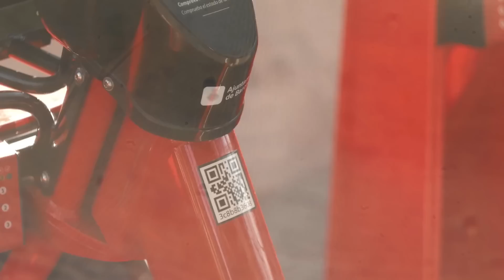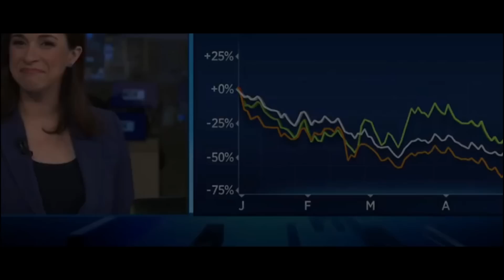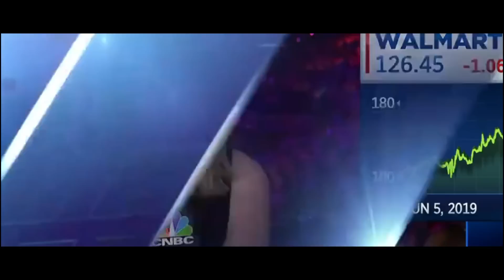IT WILL BE APPROVED: $2000 4th Stimulus Check + $300 Monthly Checks for SSA, SSDI, SSI, Low Income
This is your fourth stimulus check update, social security update for 2022!

In this video, we are discussing the Social Security payment schedule in June 2022. This includes Social Security retirement, Social Security SSDI, Social Security survivors benefits and SSI supplemental security income benefits. This is the payment schedule for June 2022. There are 65 to 70,000,000 beneficiaries who receive monthly benefits from Social Security, in this video we are discussing the payment schedule as far as when beneficiaries can receive their payments in June 2022. This is a Social Security update, SSDI update, SSI update and monthly Benefit Update for when you will get your check. Social Security Sends out Monthly Payments to Millions and Millions of Beneficiaries each and every month, we are laying out the payment schedule for Social Security benefits in June 2022 in this video

In this video, we are discussing a $1400 fourth stimulus check specifically focused on low income, Seniors, older adults, SSDI, SSI and VA beneficiaries. Many low income, Social Security, SSDI, SSI beneficiaries are wondering if there happens to be a fourth stimulus check, will low income be included? We discuss all the details in this video in regards to a Social Security stimulus check, SSDI stimulus check, SSI stimulus check, $1400 stimulus check This is a Stimulus Update, stimulus check update, stimulus package update, fourth stimulus check update, stimulus check update today, fourth stimulus check update today